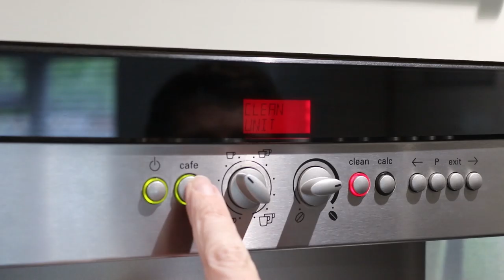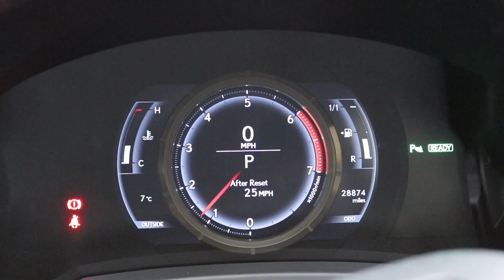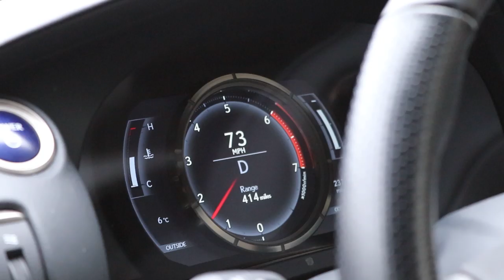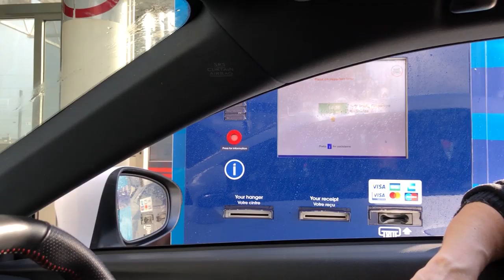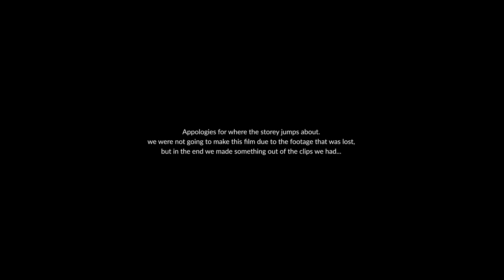WE ABANDON THE UK for CHOCOLATE & SLEEP!!! | Lexus RCF | Bruges 2018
The Wife and I took a rare weekend off from family life at home with the kids and put some miles on the Lexus RCF.
Take a look as we escape to Bruges to try our hand at making a Vlog to see if we can be the next Casey Neistat lol.

All of the footage was filmed on my older camera gear and I was just starting to get into videography and taking an interest in cinematic style footage, so no gimbals like I use in the films I make these days.

Hope you enjoy the video. At least what we didn't accidentally erase of it :-)

The most amazing coffee in the world (my opinion) "The Gulliver Tree"